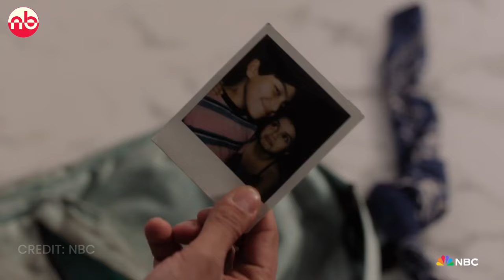Found Season 2 Trailer | NBC First Look | Release Date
Found Season 2 Trailer will be released shortly here in this video we're discussing about what may happen in the upcoming season of NBC's Found starring Shanola Hampton.

Watch the video till the end to know about every details of Found Season 2 .